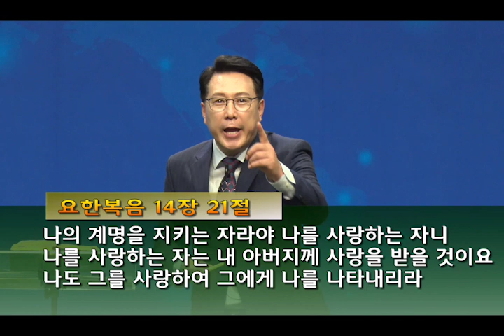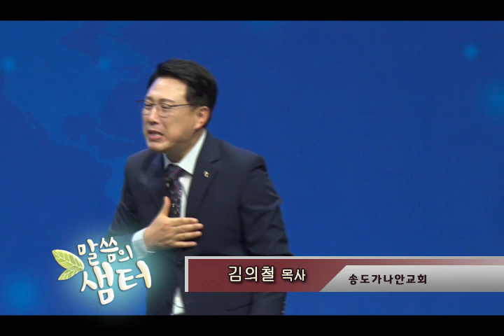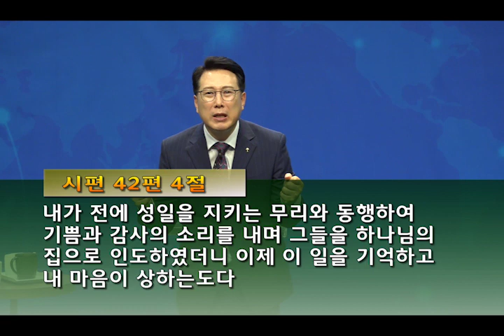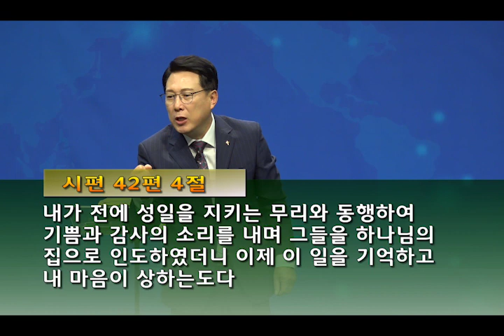김의철 목사 “50일의 기적_제11일” (2) (시편 42:1-5) chtv 56.9